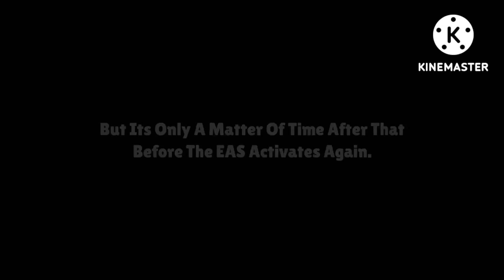my recent eas scenario explained in 1:10